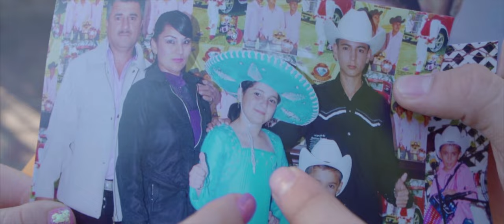Amor de Hermanos - Brandon Báez ft Karen Báez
Autor: Aníbal Sánchez/ Ing.Tortoledo